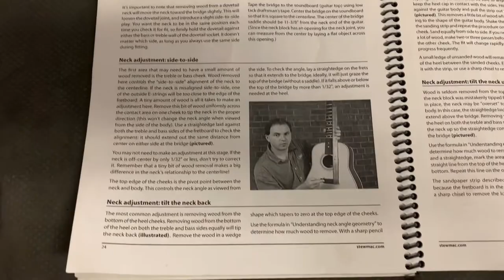Building an Acoustic Guitar Kit - Part 8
I purchased a used Stewmac dreadnaught acoustic guitar kit off EBay. In this video I fit the neck to the body.